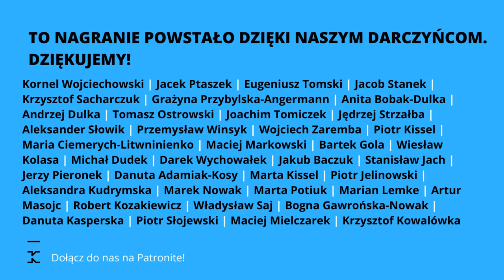Q&A - Widok z K2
Widok z K2” to program Karoliny Wigury i Katarzyny Kasi. Co tydzień prowadzące komentują aktualne wydarzenia, a z zaproszonymi gośćmi dyskutują o najistotniejszych tematach w polityce, nauce i kulturze. W ramach „Widoku z K2” odbywają się również cykle spotkań „Polityczki” i „Tercet filozoficzny”.

Serdecznie zapraszamy na dzisiejsze Q&A z Karoliną Wigura i Katarzyną Kasią!